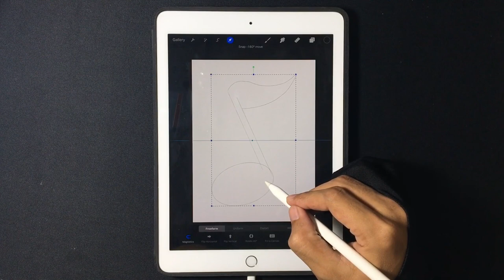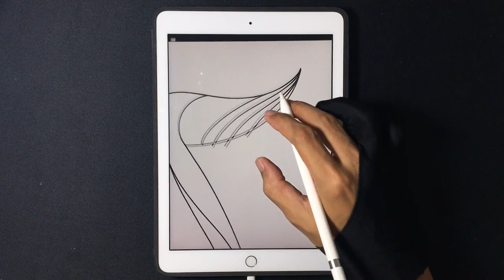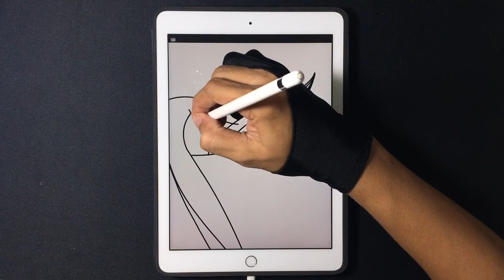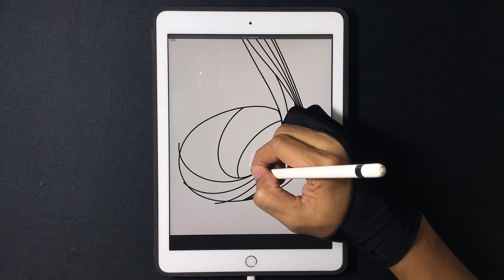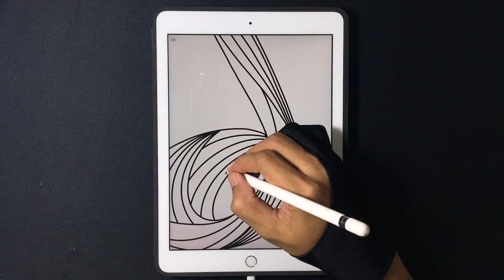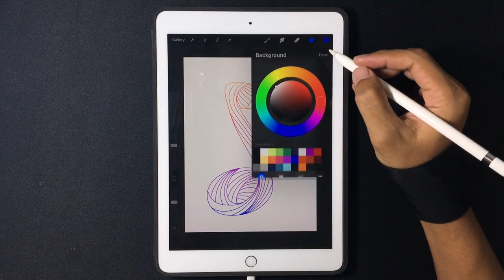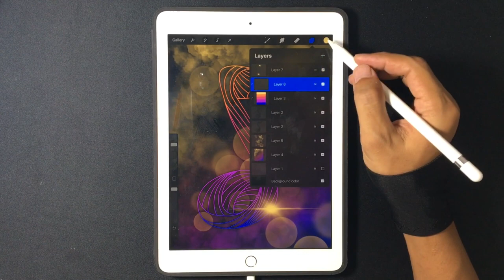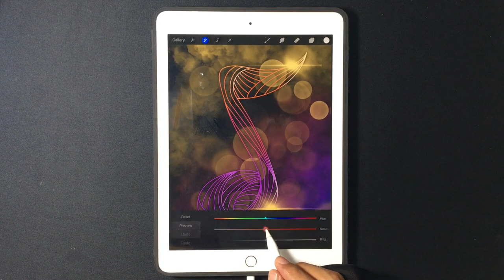HOW TO DRAW A MUSIC ART THEME | iPad Digital Drawing | Procreate App Tutorial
Easy step tutorial for how to digital drawing on ipad | Wallpaper art design | illustration

Watch me drawing my new wallpaper art design for my ipad with "music art" concept on my iPad 2018 using procreate app.
I hope this video can give you new lessons or experience about drawing.
you can install this app in your ipad, ipad pro, ipad mini, or ipad air, even in your iphone.